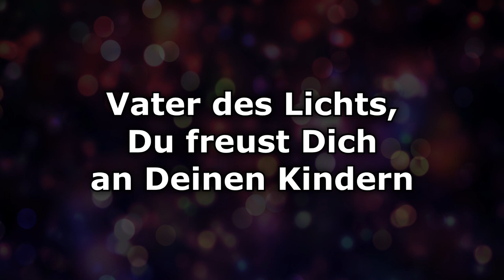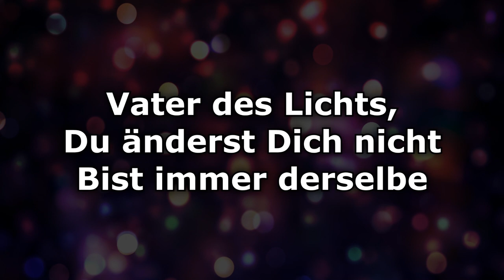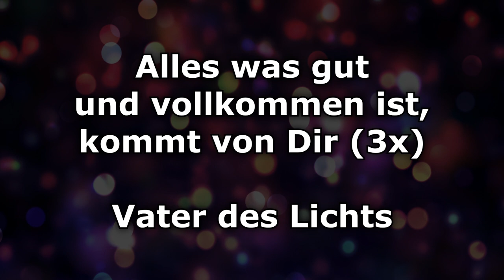Vater des Lichts (Rock Version) - Text/Lyrics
recorded at Camp West (Neues Leben)
mixed & edited by Patrick Sandhäger

Vater des Lichts,
Du freust Dich
An Deinen Kindern

Alles was gut Und vollkommen ist
Kommt von Dir (3x)
Vater des Lichts

Vater des Lichts,
Du änderst Dich nicht
Bist immer derselbe